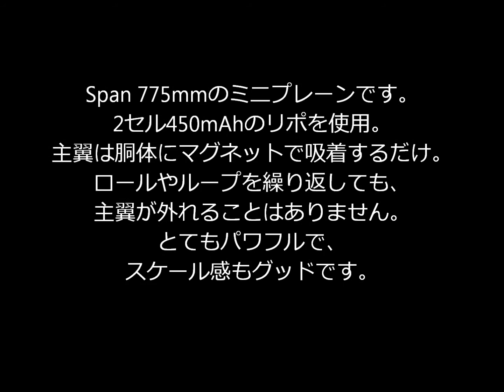Hobby King Mini Brushless powered Cessna 182 EPO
この機体は3号機になりますが、とても良く飛ぶ飛行機です。　小さいながらも4chコントロールなので、軽いスタントも行えます。